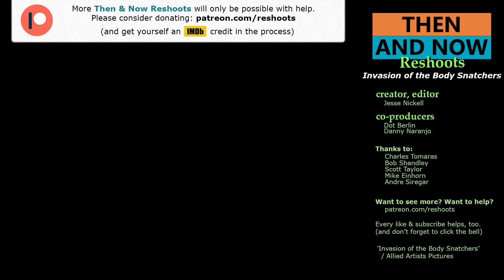Invasion of the Body Snatchers Filming Locations | Then & Now 1978 San Francisco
Then and Now filming locations in 1978 San Francisco. From the movie 'Invasion of the Body Snatchers'.

Filming Locations shown:

0:03 Steiner St & Grove St
0:54 Bimbo's 365 Club
1:25 Polk St & Grove St
3:44 Montgomery St & Montague Pl
5:09 Napier Lane
5:31 Sacramento St & Grant Ave
5:38 1515 Waller St
5:59 Leavenworth St & Eddy St
6:12 50 Clement St
6:26 5499 California St
6:55 Front St & Sacramento St
7:00 Powell St & Market St
7:25 304 Washington St
7:30 One Maritime Plaza
7:37 Stockton St & Post St
7:44 Broadway & Columbia Ave
8:07 Pier 33
8:57 1231 Market St
9:42 Pier 70

New video footage was created by this channel's operator Jesse Nickell. When using parts of this video, please link to this video and/or channel.

1. The original movie footage is included to create a historical contrast in the locations noted.
2. The original footage is from the much larger work, available for purchase
3. The original footage is used sparingly. Only edited-for-length scenes in notable locations, are shown.
4. Any interest and value in the entire movie is preserved.